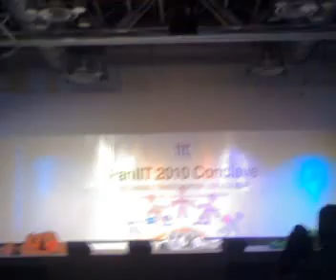Prince Dance Group - PanIIT conclave 2010.mp4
Prince Dance Group Performance at  panIIT Conclave 2010 - Delhi